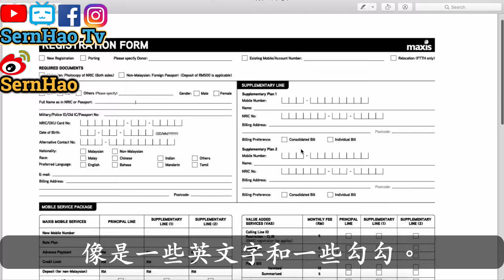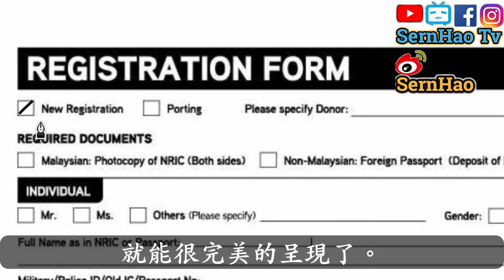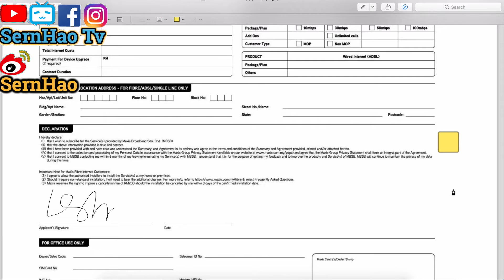MacBook Pro 教學 71：如何填寫PDF文件？PDF Editor For Mac-Free!| SernHao Tv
今天要和你分享的是：如何在PDF上輸入文字（免費）。

在現在的時代，很多東西我們已經可以網上填寫了。
可是，就是有些時候，
我們必須把一些表格打印出來填寫了，
然後，再轉寄給對方。

最近我就遇到這樣的事情，
然後我就發現到，（咦～）
原來macOS有這樣的方法，
可以不用把PDF打印出來，
就可以填寫資料。很好用哦～

那麼，現在我就示範給你看。

===推薦===
1）mac 教學-01：macbook 入門。给刚从Windows轉來或刚接触macOS的朋友。蘋果電腦 / macbook pro 教學 / macbook 使用技巧

2）【翻 墙 软件 下载#5】美女教你如何在中國上Facebook，YouTube，Google和Instagram。|SernHao Tv ft. Sasa木子莎莎

3）【wix 中文-網站 教學#1】如何免费網頁設計(網頁製作)?网站设计教学：如何免费网页设计(网页制作)?Tutorial: how to web design with free?

4）MacBook Pro 教學 70：如何讀寫NTFS硬碟-免費？NTFS for Mac Free! mac OS Tips| SernHao Tv

===影片內容===
00:00:35 開啟 PDF
這就是我要填寫的PDF文件。
現在我雙點擊，開啟它。
我建議大家是以全屏來看。
因為這個太小個了。
我們可以看到有很多東西要填寫。 （暈）
像是一些英文字和一些勾勾。
最後還有簽名。

00:00:57 在PDF打勾
首先，我們先點擊右上角的-
Show Markup Toolbar。
關於打勾勾的話，
我們可以選左上角的-Sketch。
然後，我們需要選線的粗或細哦（重要）！
我覺得使用最細的是最適合。
好像這個-New Registration。
然後我在這裡打勾（劃線）。
就能很完美的呈現了。

00:01:22 在PDF寫字
關於寫字的話，在這邊，我們可以按-Text。
點它，它就會出現在PDF的中間。
我們需要雙點擊這個“Text”。
然後寫上要寫的字。
中英文都可以。
然後，我們就可以放到適當的地方了。
這就很完美的和PDF文件結合了。

00:01:47 在PDF 簽名
而這個簽名呢。
我們可以自己畫，或是用之前的簽名（圖片）。
如果使用簽名的圖片的話，
我們可以點擊這個。
然後我們點擊“Click Here To Begin”。
然後我們可以在TrackPad，
畫我們的簽名。
畫好後，隨便按一個鍵盤的鍵。
就好了。然後按“Done”。
然後再點它，把它拉下來。

00:02:12 在PDF做筆記
如果想做筆記的話，可以按右上角的-Note。
我們可以在這裡填寫。
就是這樣。
點擊打開就能夠看到完整的筆記。
這應該只有Mac才有吧。

是不是很簡單呢？
其實有很多這種小技巧隱藏在Mac裡，
等我們去發掘。

如果你們有發現什麼小技巧/app，
或是你在使用Mac時遇到什麼問題的話，
歡迎留言告訴我吧。

如果你喜歡這樣的影片的話，
歡迎你給我個贊，
也分享給你的朋友。

如果你想要接收更多MacBook使用小技巧，

我們下個影片見！